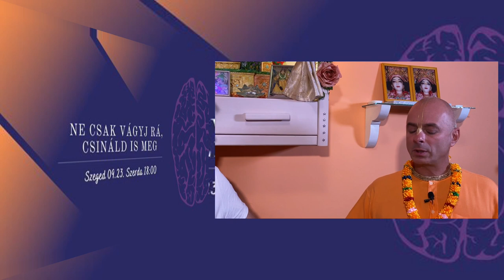Ne csak vágyj rá! Csináld is meg! Bhaktipád Dász